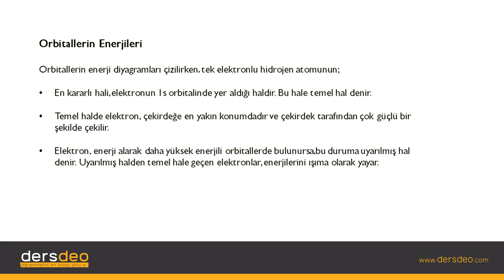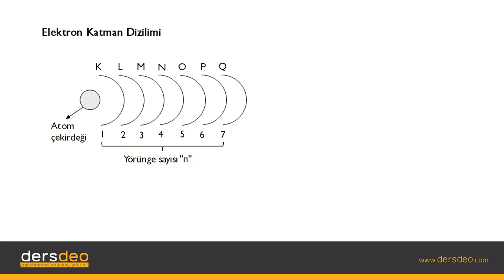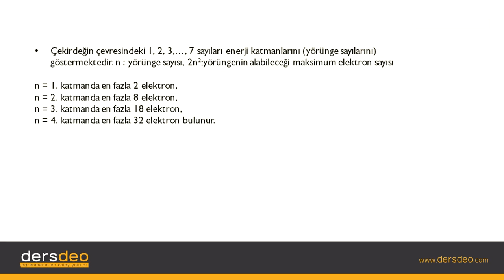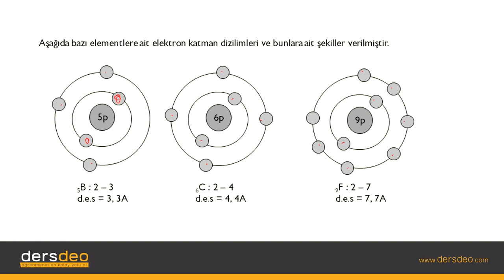Kimya, Atom ve Yapısı, Orbitallerin Enerjileri #17